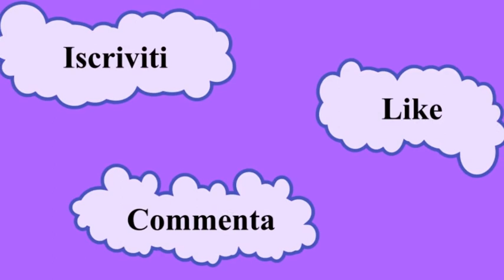Misery: sono la tua fan numero uno.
Misery racconta la storia dello scrittore Paul Sheldon, diventato famoso proprio grazie alla serie di libri con protagonista Misery Chastain, che, coinvolto in un incidente, viene soccorso da Annie Wilkes, infermiera e fan numero uno dello scrittore.
Una  volta arrivato a casa di Annie, per Paul inizierà l'inferno...